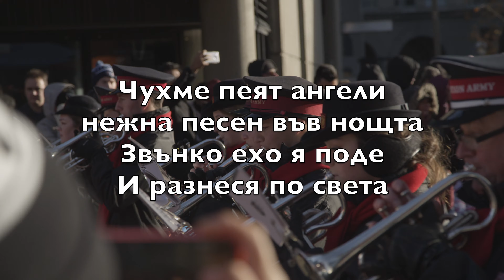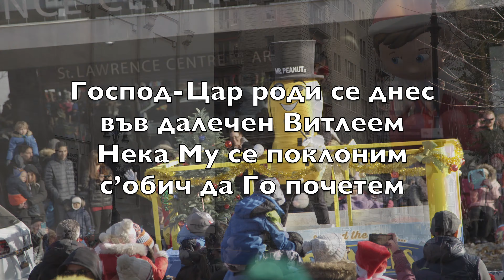Чухме, пеят ангели (Angels We Have Heard On High) - Инструментал за караоке Алтова флейта V1 BuAN